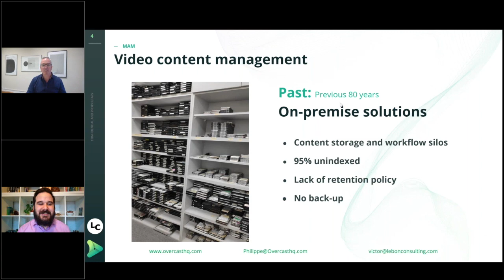Clip 2 — Overcast CEO Philippe Brodeur on 'The Video for Enterprise Roadshow ' webinar 2023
Do you remember having a cupboard full of video tapes and trying in vain to find clips or share footage? We'll spare your blushes and won't ask you to put your hand up...but we've all been there.

In this clip from the Henry Stewart Events webinar about enterprise video, Overcast CEO Philippe Brodeur tells a funny story about how a crazy situation of non-cloud video management led to the creation of Overcast HQ.